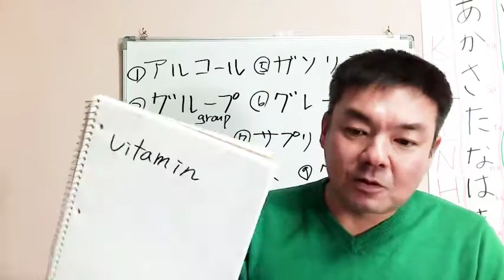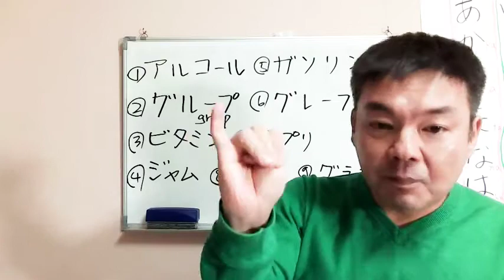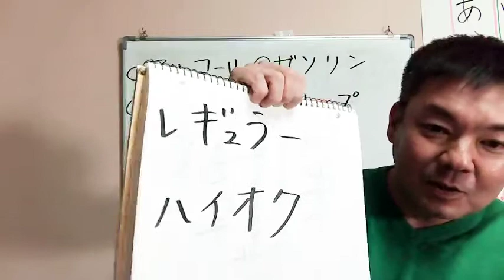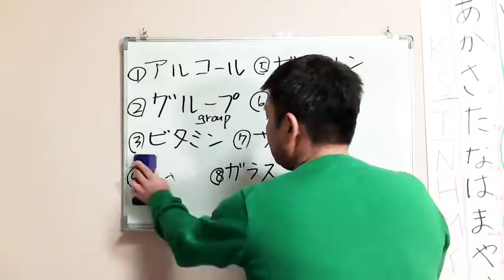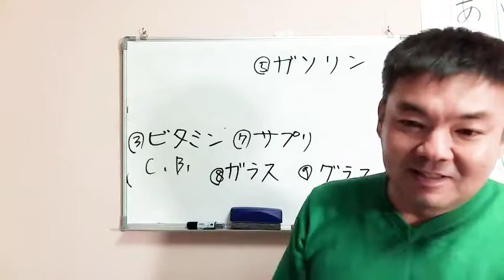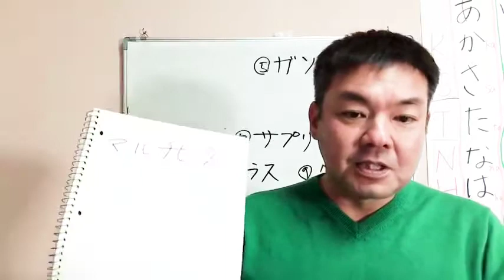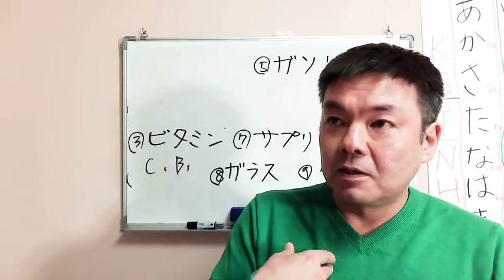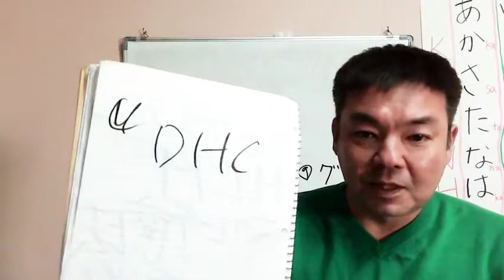Katakana vocabulary in JLPT N4/N5 vol.2